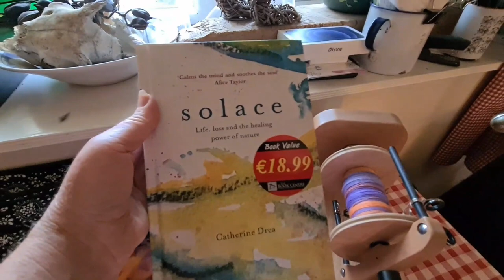Autumn Vlog: Black Sheep Farm, Knitting, Glorious Garden, & Cat Co-host 😄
In this Autumn Slow Life & Knitting vlog, we are helping our friend for a while at Black Sheep Farm in county Kilkenny, Ireland. We are taking care of the Sheep, enjoying the garden, Knitting, and having fun with Ovenmitt the cat.
I also announce this week's prize winner for the Curio Stitches KAL, tell you about her (Elspeth Willis)new ebook of The Rune Casting Collection of Knitting patterns- with loads of sizes for knitting a coat for your animal friends! I wonder if the large dog size will fit a Sheep! 😀 Happy

CuriostitchesKAL INFO
-- Knit ANY Elspeth Willis/ Curiostitches pattern  from 24 September to 31 December  2022

there will be weekly prizes as well as a end-of-KAL prize/s. Weekly prizes will be awarded on a rotating basis via Wild Cottage Ireland, @mywoolmitten   and @EllysYarnCo

Wips are allowed & you need not have an FO to win. Enjoy Knitting 🤗

Susan Wilde
c/o Irish Fibre Crafters
Ardrahan, Co Galway
Ireland H91 WR5X

thanks! ✨️

The DropDeadFreddy pattern is
by Katt Weaver of @kattweaver  & is currently in testing
-I'm using Robinspromiseyarn.com colourway Crim Dell, & a charity shop find: brown mohair by S. Charles, Lana, in colour 41
-needles: 6.5 metal Chiaogoo

-5.5mm metal Chiaogoo needles

The Ghost Knitters Shawl by Ambah O'Brien is part of her AmbahXHalloweenKAL2022 & the Ravelry pattern link is
- I'm knitting in Fire Pit colourway from FineLeafFibres.com & she is also on Etsy
-3.75 metal Chiaogoo needles